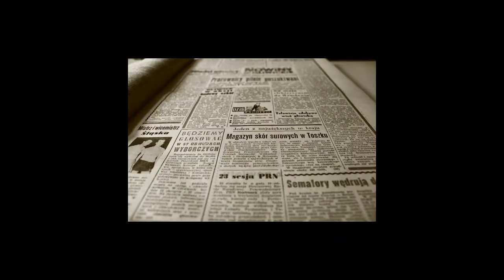विचार करायला लावणारे विचार .आवडले तर नक्की चॅनलला सबस्क्राईब करा.